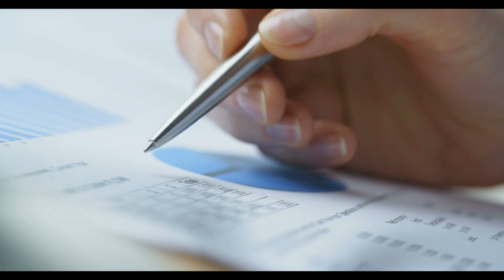Emekliye Bu Ay Çift Maaş: 18 Bin TL Yatırılacak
Paylaşmak istediğiniz fikir ve düşünceleriniz varsa benimle paylaşmayı unutma.